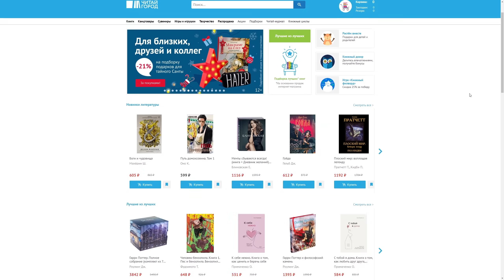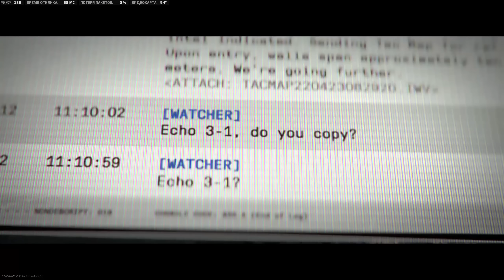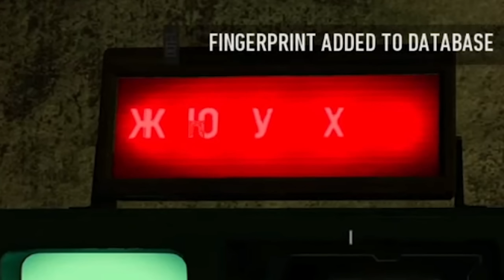МЫ СТЕРПЕЛИ НОВЫЙ РЕЙД В MODERN WARFARE 2 (feat. Кель, Игорь Линк) | ОБЗОР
Только 16 декабря Везучая пятница со скидкой 30% на все в Читай-городе

Мы ознакомились с обновлением Modern Warfare 2 Season 1 Reloaded, прошли 1 рейд и здорово набегались на карте Shipment с новым оружием Химера. В патче куча исправлений, футбольный эвент и обо всем я расскажу здесь в этом своеобразном обзоре на моей RTX 4090. В видосе присутствуют моменты прохождения рейда с Келем и Игорем Линком. Очень мало затрону DMZ и Warzone 2.0, тк не особо заинтересован.

Тайм-коды:

Вступление - 00:00
Рейд - 03:10
Мультиплеер и исправления - 07:46
Залетай, БЕСПЛАТНО - 11:55